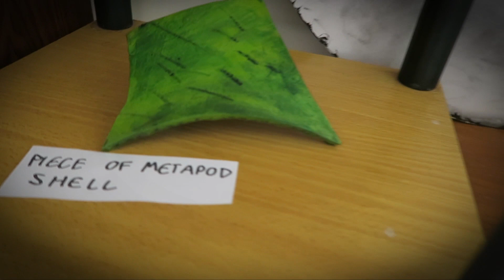Why the Pokemon World Would Suck - Episode 1: PALOSSAND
The Pokemon world isn't as whimsical and fun as the anime and games would have you believe. For example, here's a list of Pokemon that would turn a beach into a nightmarish hellscape.

MAN THIS SEEMS LIKE TOO MANY LINKS.

I've also got a few Amino accounts. Cosplay, Comics and Pokemon.
I'm Frigginboomtoys for all.

I do not claim ownership to any of the copyrighted or licensed media

If you are still reading, go into the comments and write some kind of Palossand pun.